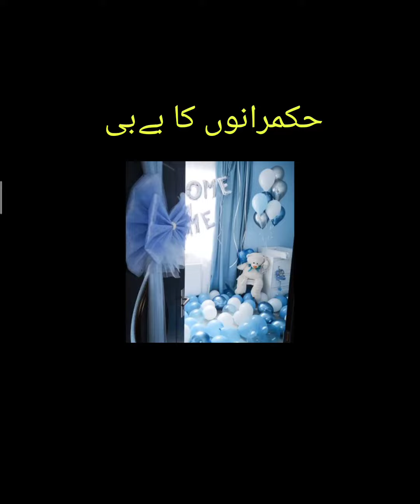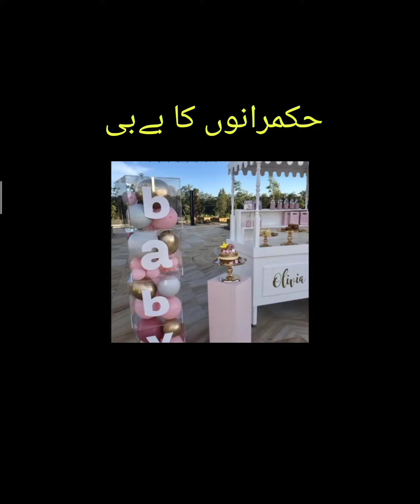پاکستانی حکمرانوں کے بےبی اور عوام کے بچوں میں فرق اسلامیہ جمھوریہ پاکستان